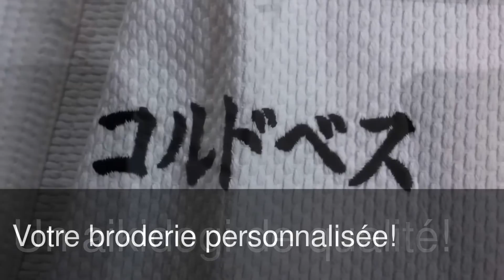Xebec aikido uniform Kobushi x 500 -Deluxe bleached aikido gi & pants set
Xebec aikido uniform Kobushi x 500 -Deluxe bleached aikido gi & pants set sale budo shop online from kyoto in japan